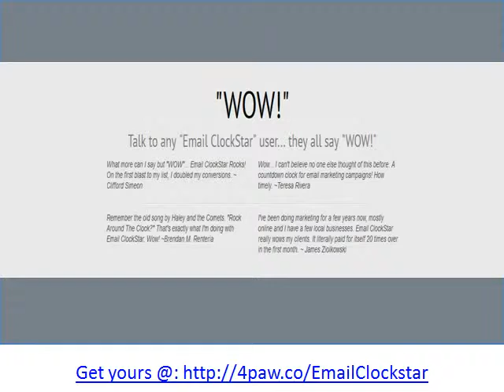EmailClockstar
At last, A Countdown Clock for Email, Newsletters and Web Pages